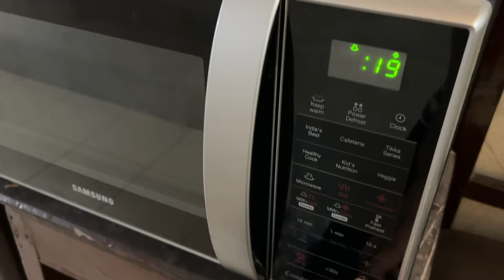Ramadan Day 11🌙 Ramzan Ka Dusra Jumma Mubarak 😍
Hey Guyz, Assalamualaikum ,
Ummed hai aap sab theek honge,

and also checkout our cooking channel @ZufisCooking , here you watch amazing amazing recipes in a simple way but very  delicious😋

Care by Roa